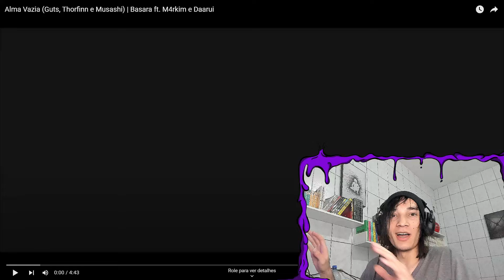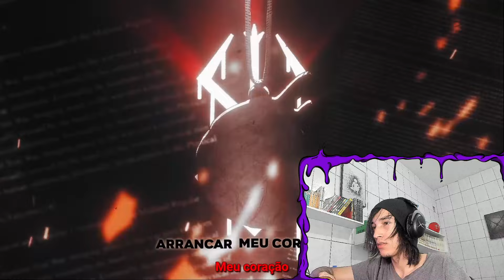(10) REACT Alma Vazia (Guts, Thorfinn e Musashi) | Basara ft. M4rkim e Daarui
🟣Aopa Bueno ?

Tamo junto!

🟣00:00 - Se Inscreve aew
🟣00:30 - Vídeos novos todos os dias!!!